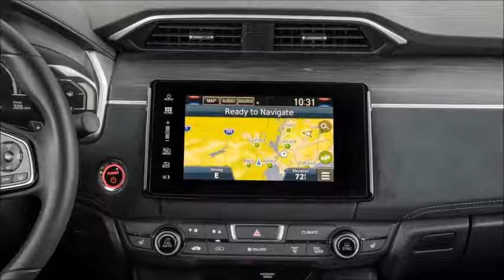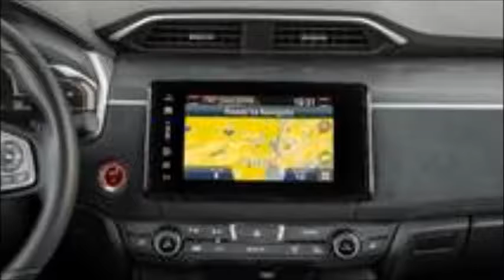Wow! 2018 Honda Clarity PHEV Interior